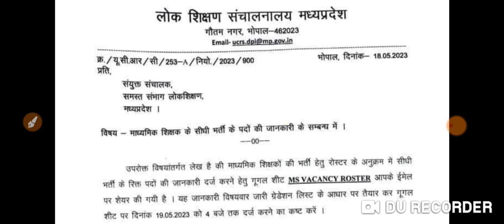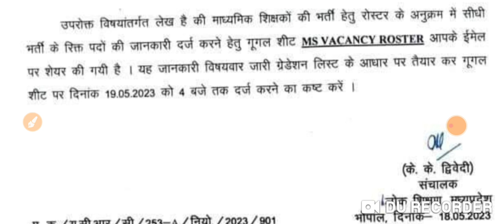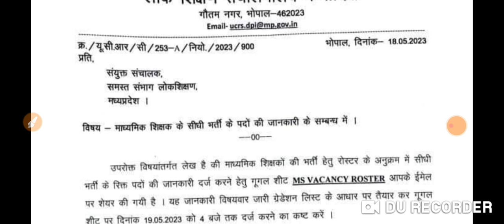May 18- शिक्षक भर्ती वर्ग 2 को लेकर नया अपडेट-